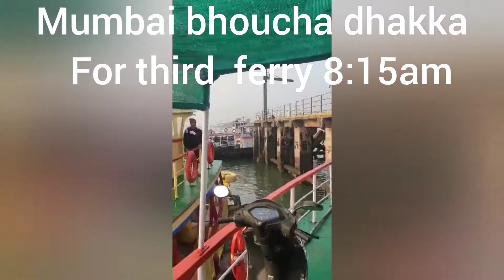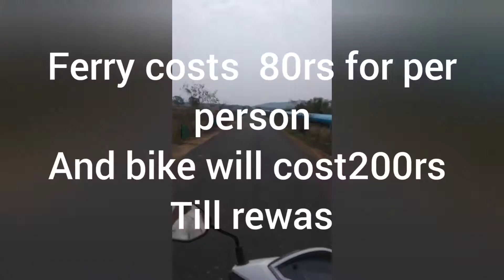Fishing trip in velas konkan for black bream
Fishing with live shrimps in south of velas